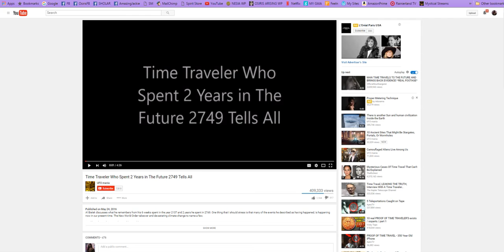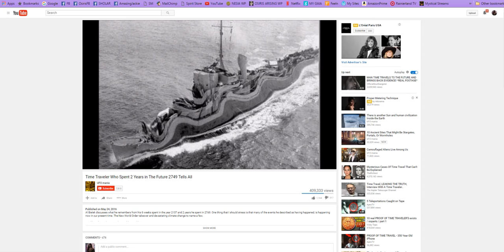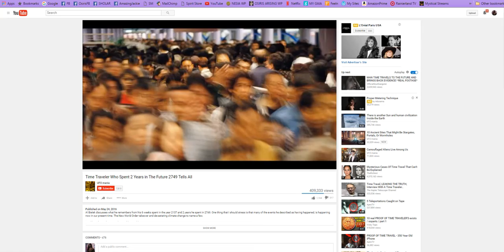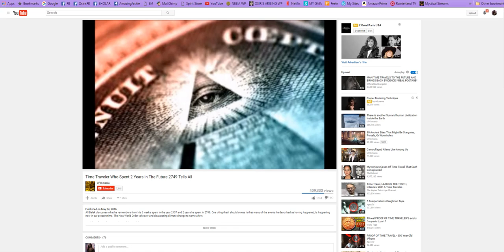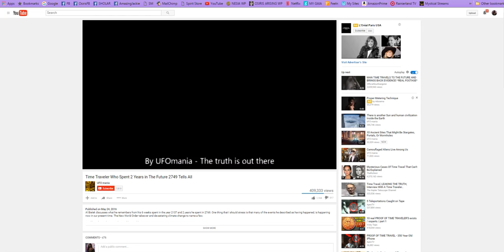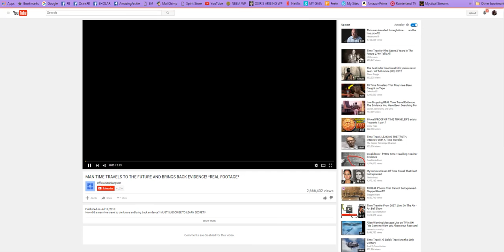Time Lines - Choosing Our Future